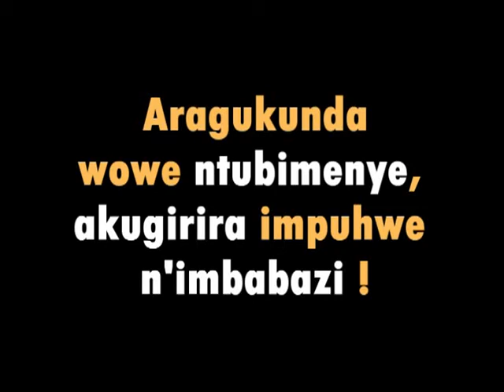Niwe mwiza Nyina wumuntu massamba intore